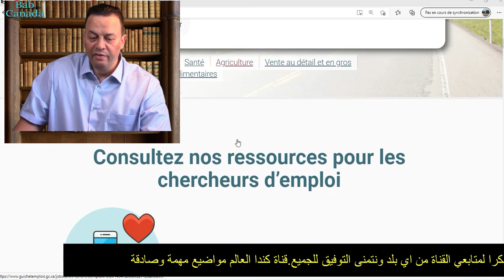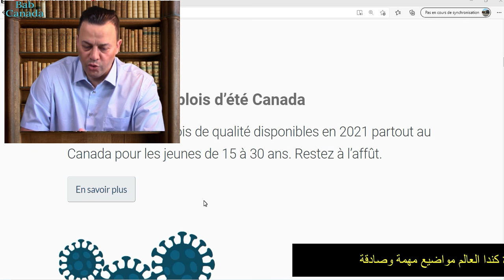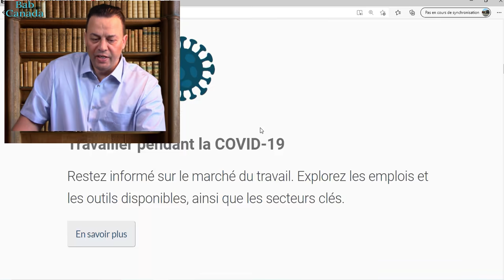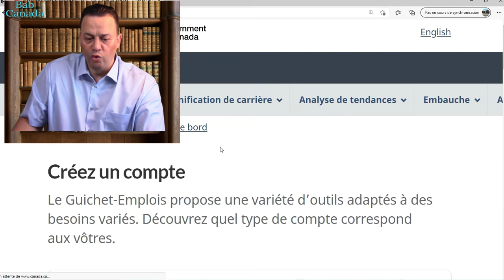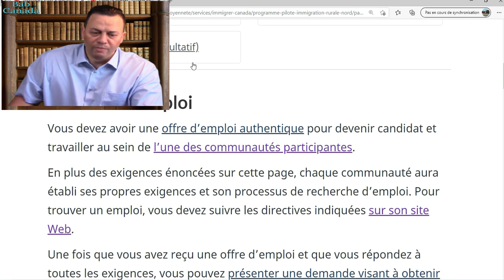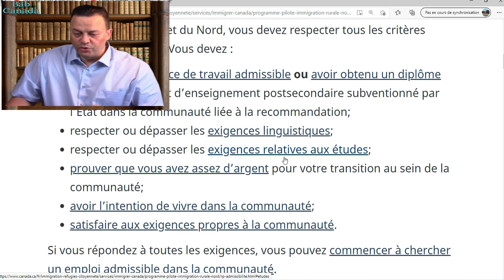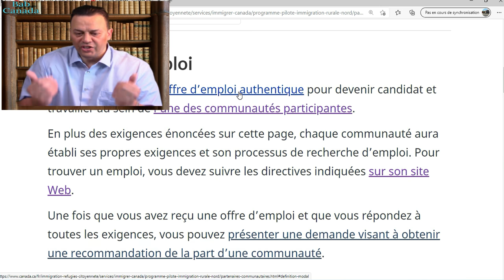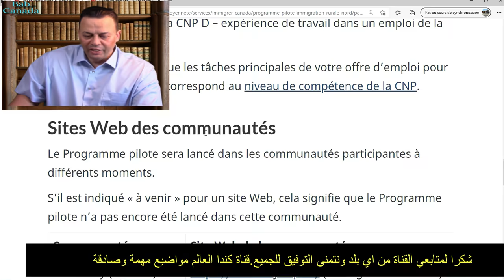مدن كندية بالأرياف تطرح عقود عمل ورسائل دعم#شروط التقديم عمل ودراسة للشباب العالمي بكندا#Canada#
لاتنسى الاشتراك والاعجاب من فضلكم وتفعيل الجرس لتلقي المزيد 🔔🔔👍👍👍👍👍👍

القناة لاتعطي استشارات او نصائح ،اذا اردت ذالك يجب التواصل مع محامي هجرة عضو بالهيئة الكندية 👇

للتشاور مع محامي عضو معترف به بهيئة المحامين الكنديين .

Pas de consultation, il faut contacter un Avocat spécialisé en droit d’immigration 👇

Pour contacter un avocat membre du barreau du Québec-Canada.

PARTAGER MAX LIKE:👍👍👍👍

Immigration# citoyenneté#
Voyage# tourisme#
Entreprises# industrie#
Canada# monde#
Argent# finances#
Science# innovation#
Canada.ca#
Immigration# citoyenneté#
Visiter # Canada#

Services # renseignements#
Vérifiez s’il vous faut un visa#
Répondez à quelques questions# qui vous permettront de déterminer si vous avez besoin d’un visa de visiteur# ou d’une autorisation de voyage électronique #(AVE) pour# visiter le Canada# ou pour y transiter#
Présenter# une demande de visa de visiteur#
Description du visa de visiteur#de l’admissibilité et de la façon de présenter une demande#
Présenter une demande d’autorisation# de voyage électronique (AVE)#
Description de l’AVE#de l’admissibilité et de la façon de présenter une demande#
Rendre visite à vos enfants ou à vos petits-enfants#
Description des critères d’admissibilité# et de la façon de présenter une demande de visa qui vous permettra de séjourner auprès de votre famille au Canada pour des périodes pouvant aller jusqu’à 2 ans à la fois#
Rester plus longtemps au Canada#
Pour les visiteurs#, les étudiants et les travailleurs# qui souhaitent prolonger leur séjour# (statut de résident temporaire) au Canada#
Visas de visiteurs# pour les travailleurs et les étudiants#
Description de la façon d’obtenir# un nouveau visa si vous avez déjà un permis de travail# ou d’études# ou si votre visa a expiré# ou expire sous peu et que vous souhaitez partir du Canada# puis y revenir#
Transiter par le Canada#
Ce qu’on entend par « transiter par le Canada » et quels documents sont exigés#.
Visiter le Canada pour affaires#
# visiteurs commerciaux# et comment faire venir des visiteurs commerciaux# ou des délégués à votre réunion ou activité#